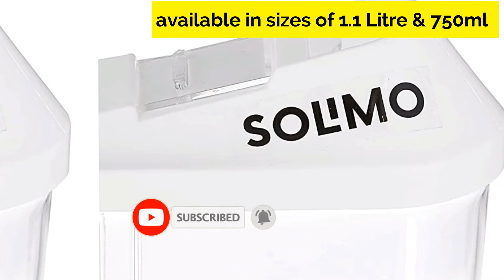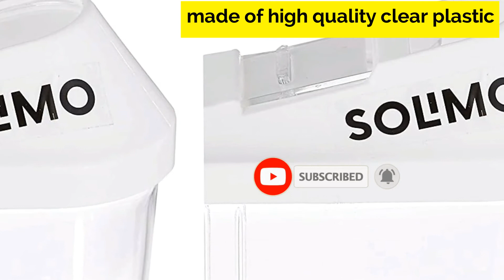BEST STORAGE CONTAINERS FOR KITCHEN PLASTIC STORAGE CONTAINERS SOLIMO PLASTIC CONTAINERS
these great quality and spacious containers from amazons own
brand solimo are a great storage solution if you are searching for the beststoragecontainersforkitchen . these plasticstoragecontainers store grains, dry food and a lot more, solimoplasticcontainers look good too and are easy to open!

Amazon Brand - Solimo Plastic Storage Containers with Sliding Mouth (Set of 6, 1100ml) White

Amazon Brand - Solimo Plastic Storage container Set with sliding mouth (Set of 3, 1100 ml) White

Amazon Brand - Solimo Plastic Storage Containers with Sliding Mouth (Set of 6, 1100ml, Blue)

Amazon Brand - Solimo Plastic Storage container Set with sliding mouth (Set of 3, 750 ml)